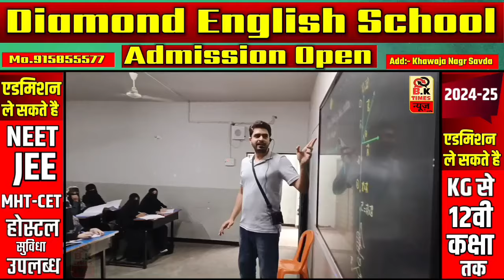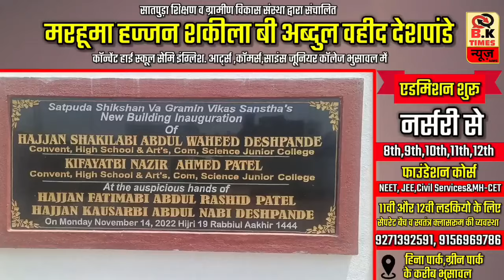चलती ट्रेन से फ़िसला पैर,फरिश्ता बनकर आया GRP का जवान.! | BK Times न्यूज़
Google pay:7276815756